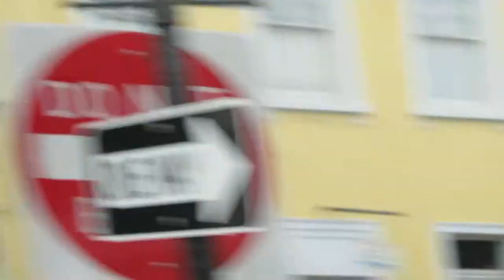French Market in New Orleans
New Orleans, Louisiana whil ona Cajun Encounters bus tour! Thanks Jackson